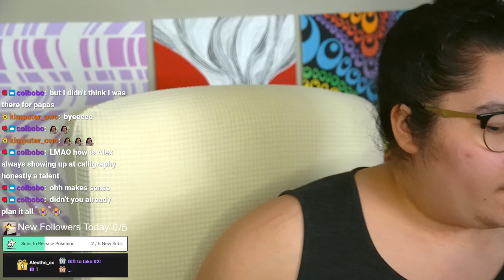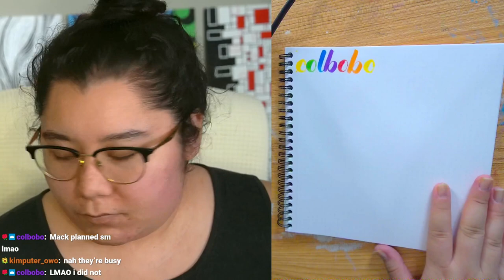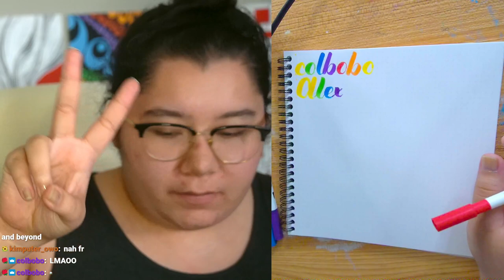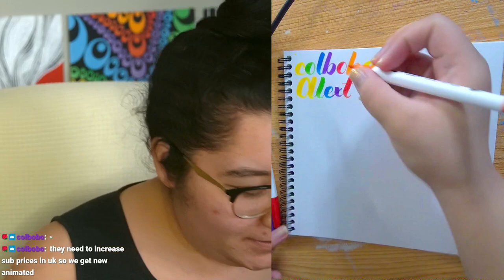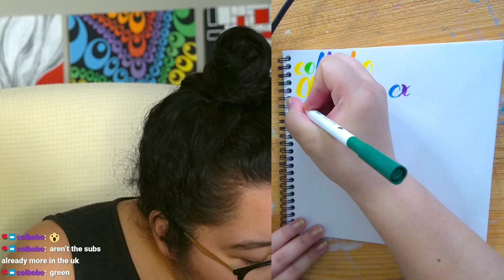4/14/24 waterin in the evenin so da sun don't dry up all my hard work - Peace-Locke Day 14.4